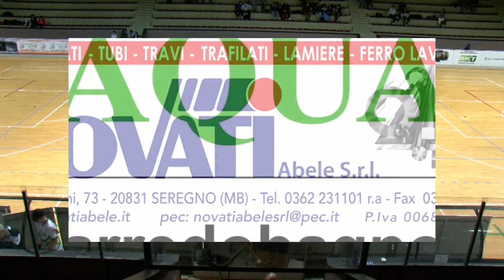Serie A2 - Gir.A - G.2 - Seregno Hockey 2012 x Centro Palmer R.H.Scandiano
hockeypista hpseriea2 - Campionato Italiano Serie A2 - Stagione Regolare - Girone A - Giornata n.2 - Seregno Hockey 2012 x Centro Palmer R.H.Scandiano - PalaSomaschini di Seregno (MB) - Sabato 14 dicembre 2024 ore 20:45 - Commento di Paolo Virdi